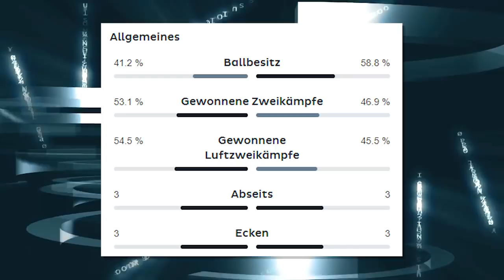VfBWOB | VfB Stuttgart vs Vfl Wolfsburg (3:0) | Stadion Vlog #20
So, die Relegation mit Stil gesichert. ☑ Das war eine ansprechende Leistung. 👍 Jetzt sind wir im Relegations-Pokal-Finale! ⚪🔴 Viel Spaß mit dem Vlog zum Spiel! 💪👇
Der VfB Stuttgart besiegt am 33. Spieltag den Vfl Wolfsburg im Heimspiel in der Mercedes-Benz Arena mit 3:0.